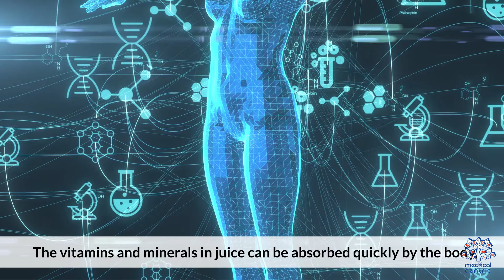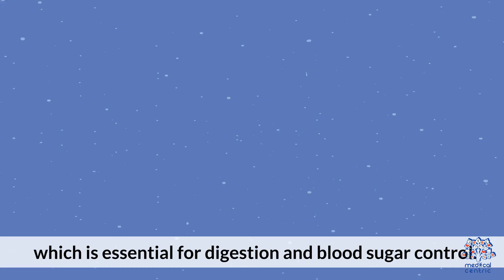Juice vs. Whole Fruit: Which is Healthier?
**Is 100% Fruit Juice Good for You?**

When it comes to 100% fruit juice, it offers a variety of essential nutrients, like vitamins (especially vitamin C), minerals, and antioxidants that can boost your immune system and improve overall health. However, despite being free from added sugars, fruit juice is still high in natural sugars and calories. Drinking too much can lead to weight gain and a spike in blood sugar levels, especially for those with diabetes.

While a small glass (about 4-6 oz) can be a healthy part of your daily diet, it’s important to balance it with whole fruits. Whole fruits provide fiber, which slows sugar absorption and keeps you full for longer, something juice lacks. If you’re trying to cut down on sugar intake, opt for water or fruit-infused water for hydration and stick to whole fruits for added fiber and satiety.